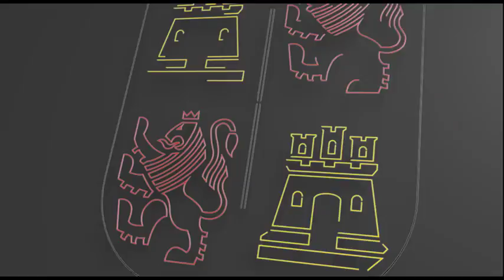La Fundación EXECyL celebra su X Aniversario con una Jornada